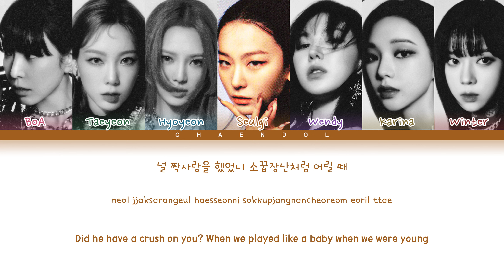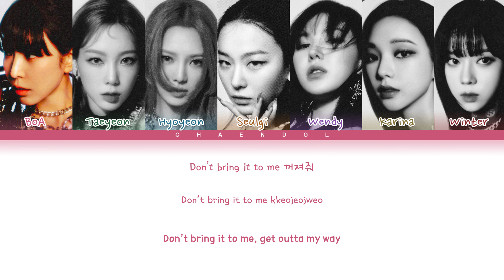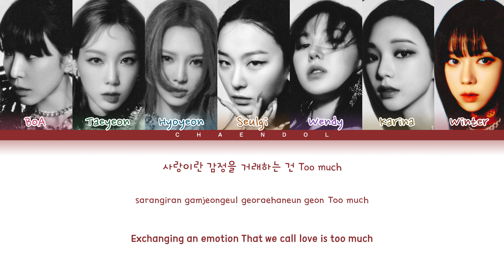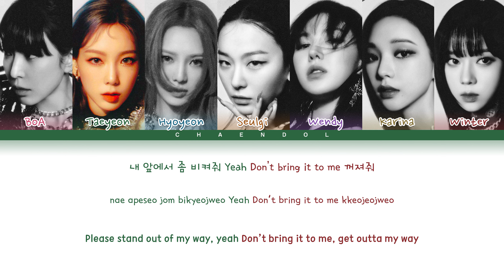GOT the beat Step Back Lyrics (Color Coded Lyrics)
All Rights Administered by SM Entertainement

• Artist: Girls On Top (GOT the beat)
• Song ♫: Step Back
• Album: Step Back - Single
• Released: 22.01.03